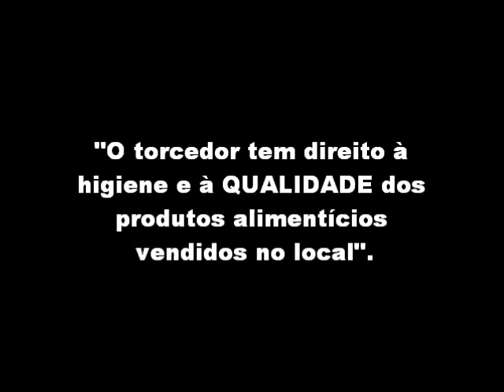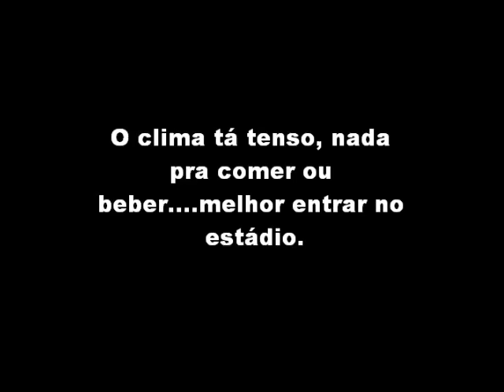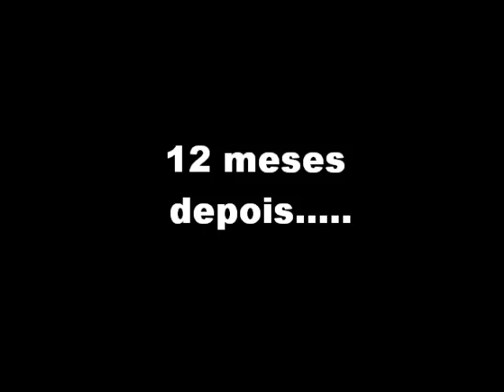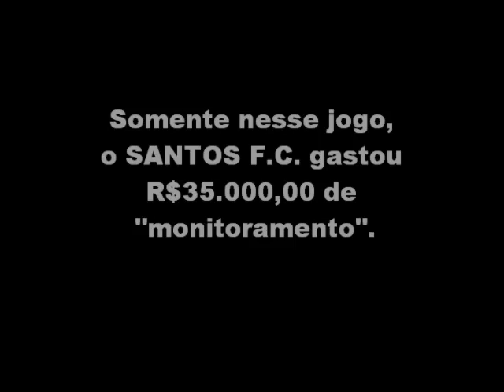Como o torcedor é tratado nos estádios 11 - Lanchonetes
As lanchonetes nos estádios brasileiros são uma piada!!!
Tá na hora do estatuto do torcedor ser cumprido por todos, e não apenas pelos torcedores.